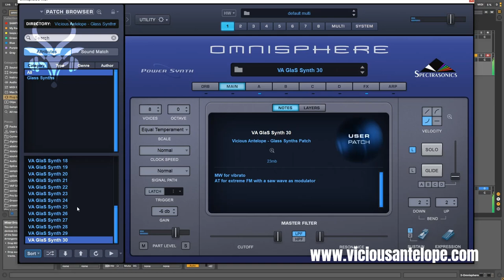Spectrasonics Omnisphere presets - Glass Synths - Vicious Antelope presets walkthrough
Glass Synths for Spectrasonics Omnisphere contains 30 atmospheric glassy synths.

The presets are focused on creating airy and ethereal timbres. Please note that some pops or clicks may occur when changing presets in the video